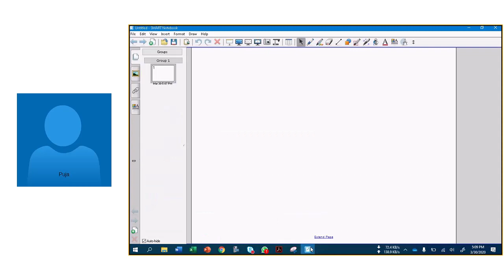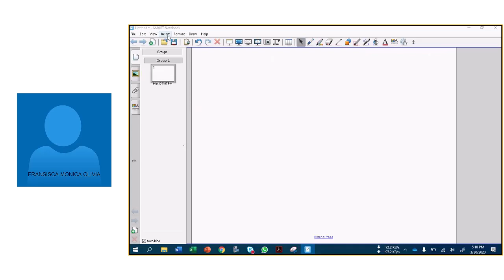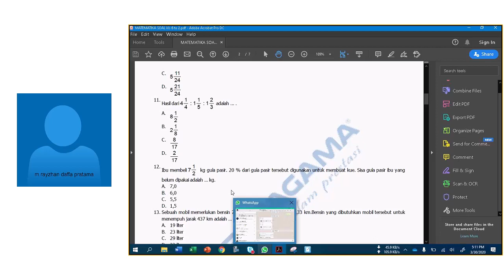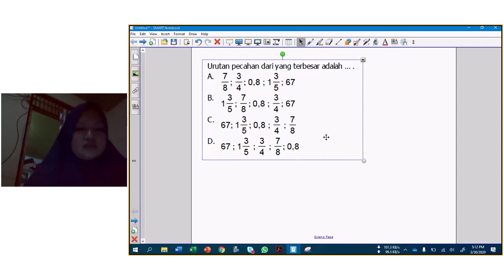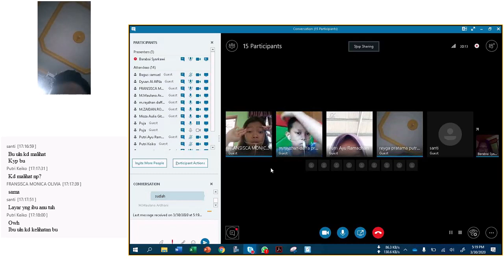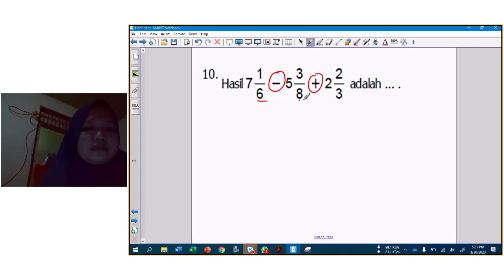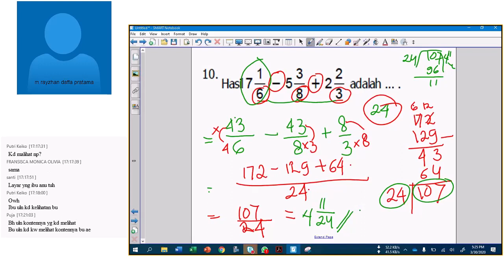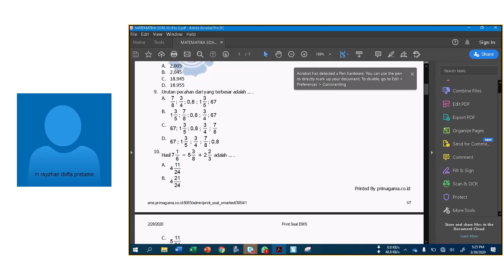PRIMAGAMA BARABAI - MATEMATIKA KELAS 6 LIVE VIA SKYPE (30 MARET 2020)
COVID 19 - BELAJAR MATEMATIKA LIVE VIA SKYPE BERSAMA SISWA PRIMAGAMA, DI SAMPAIKAN OLEH INSTRUKTUR SMART ASTI